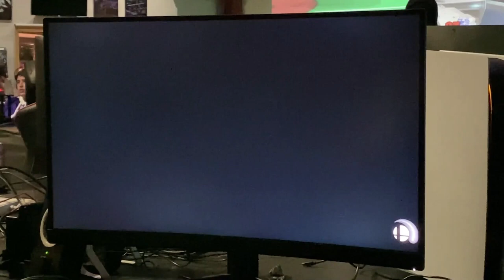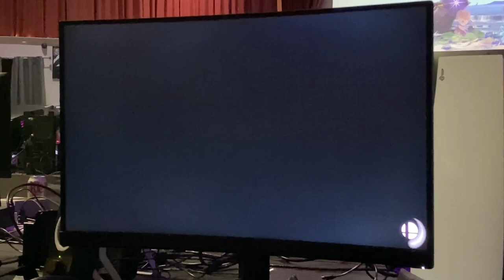Legacy Bomb City Brawl - LR3 - Fore x Rael (Dark Samus) Vs. Trey (Link)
This set was part of the singles bracket featured in Legacy Bombcity Brawl, a Super Smash Brothers Ultimate tourney hosted in Amarillo, Texas on January 14th, 2023.

Interested in the West Texas Smash scene? Come join us!